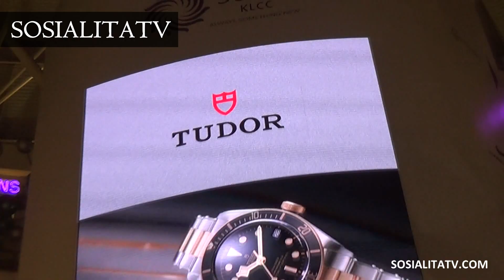Sosialita Malaysia Pesta Jam Mewah